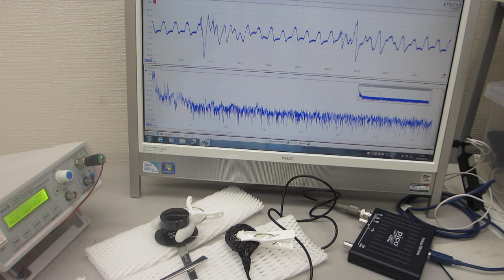超音波を利用した「振動計測技術」（基礎実験）